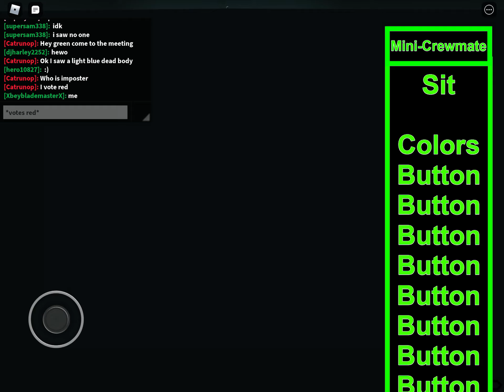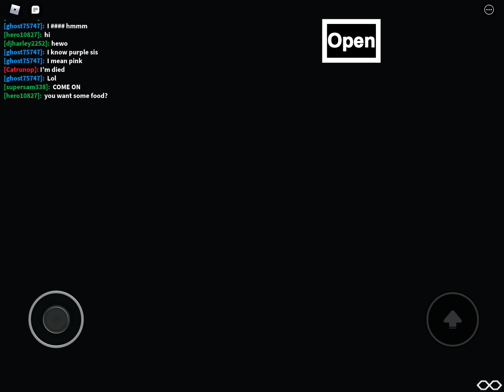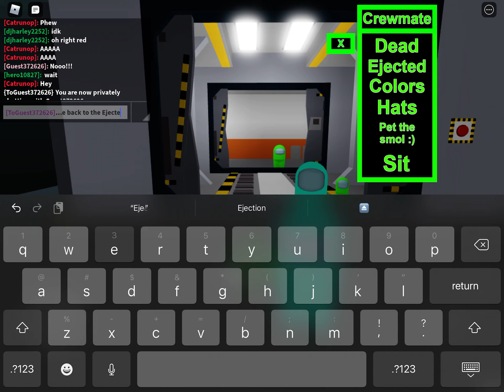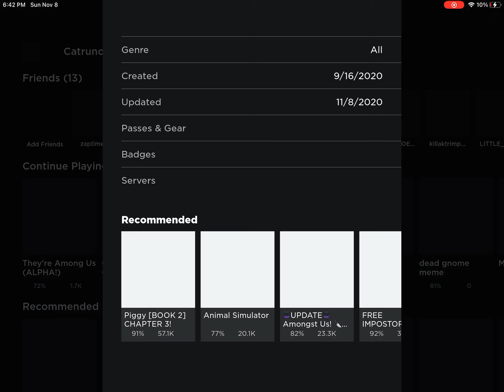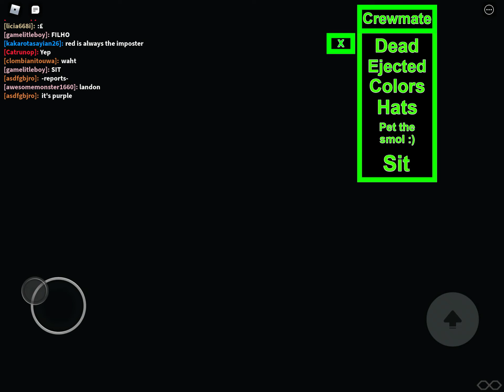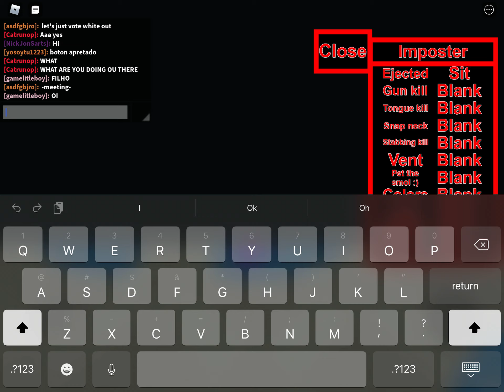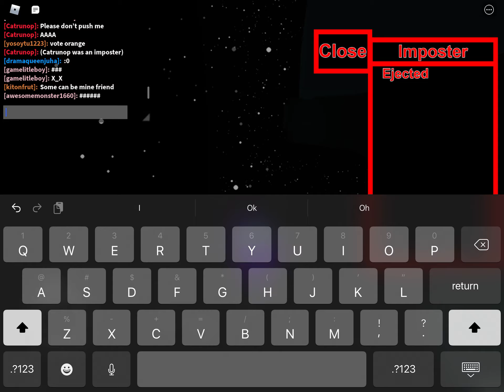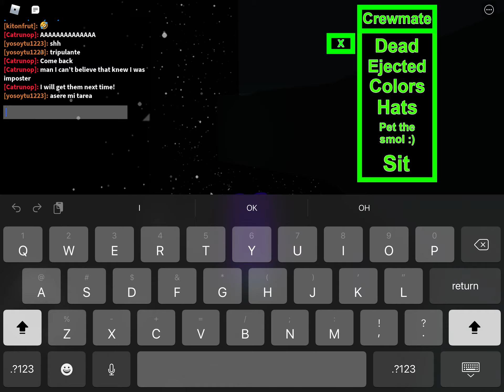The among us rp